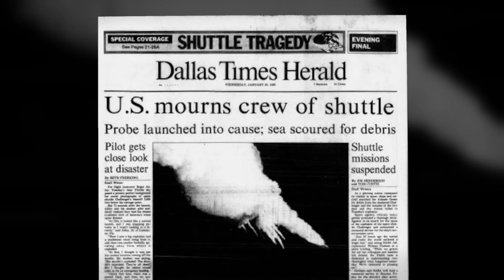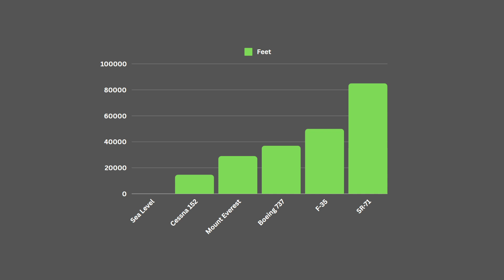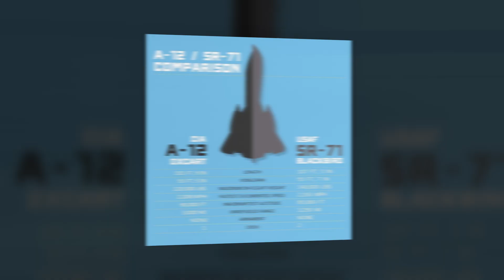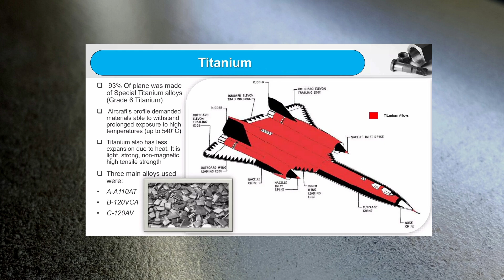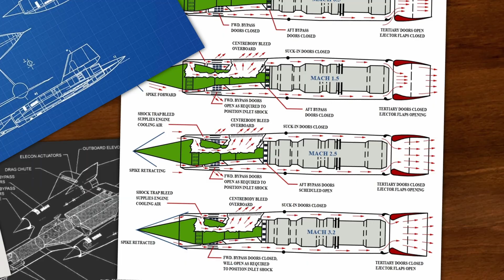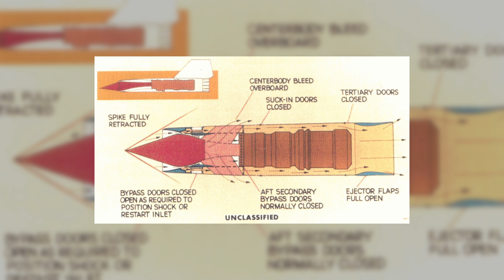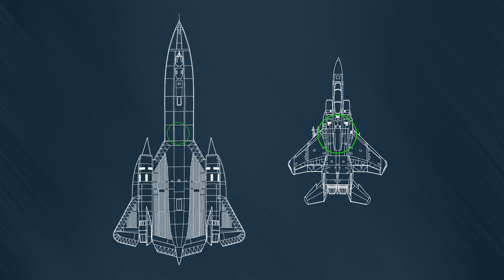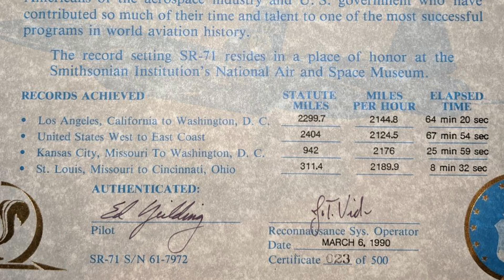Engineering the Impossible: The SR-71 Blackbird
We're diving into the Lockheed SR-71 Blackbird and the insane engineering it took to bring this design to life. We'll be diving into more high-tech aerospace projects, like stealth bombers and 5th/6th generation fighters.